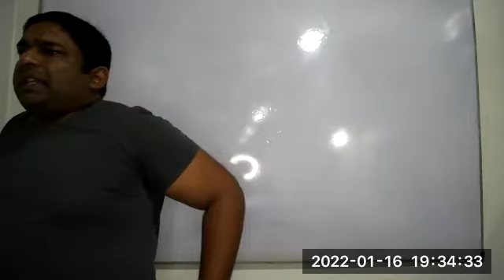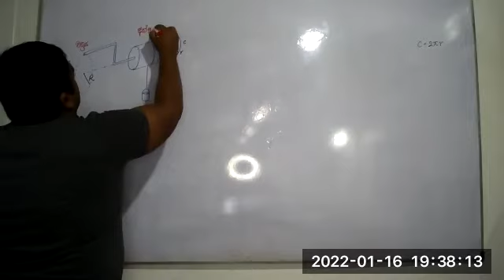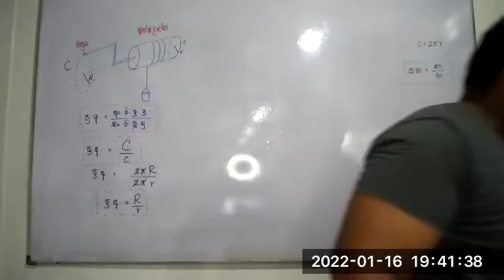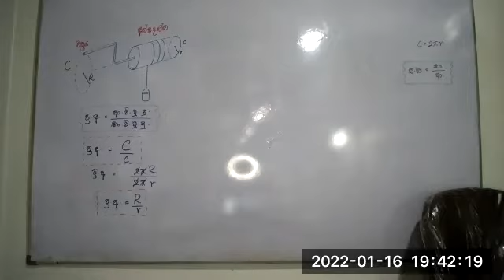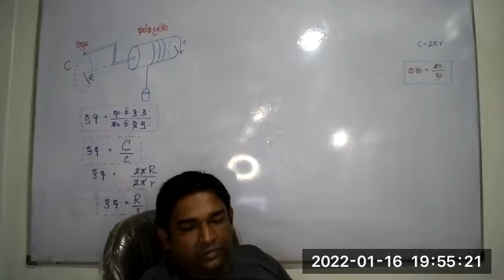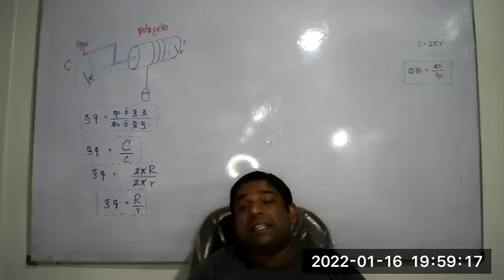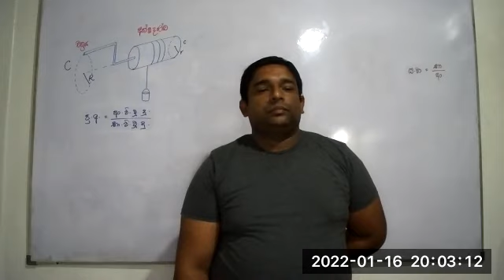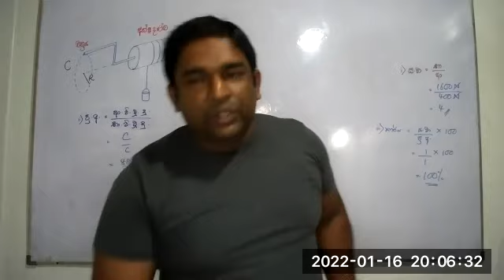Grade 09[Session 15/Wheel and Axle]2022/01/16#2